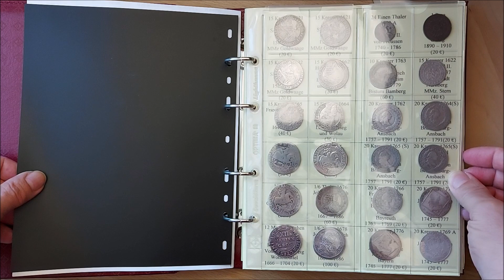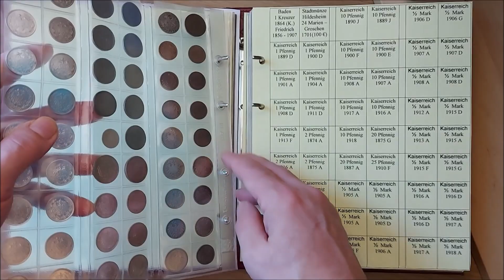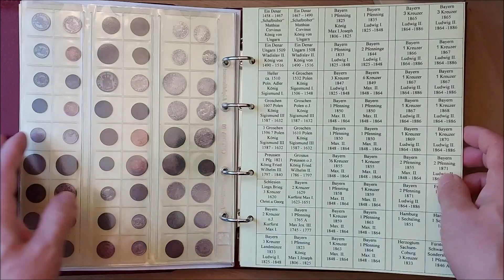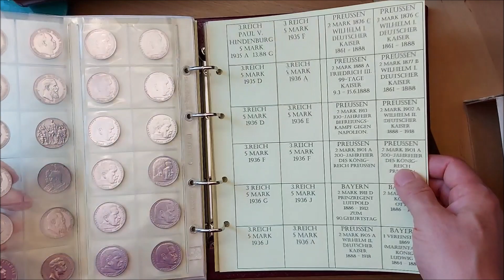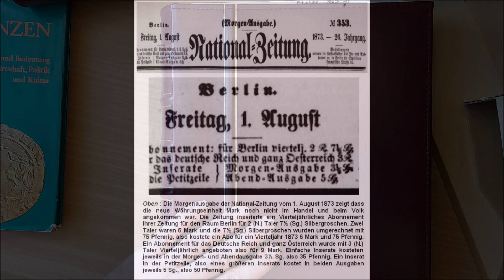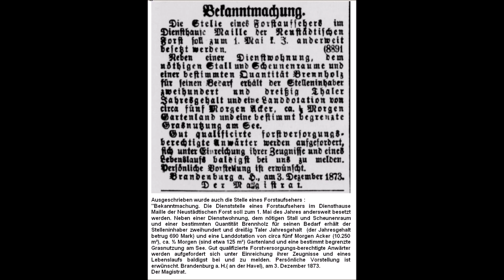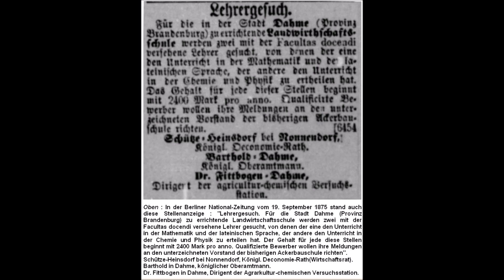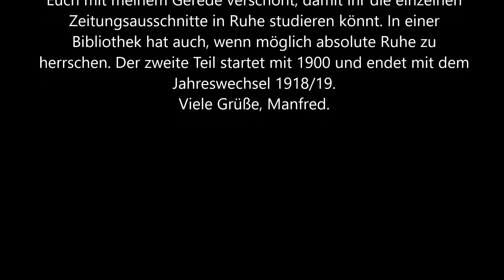Deutsches Reich - Die Kaufkraft der 1 Pfennig bis zu 5 Mark 1873 - 1918. Teil 1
Hallo Sammlerfreunde
Jeder Geschichtsinteressierte Numismatiker, der sich mit seinen Münzen über die schnöde Katalogbewertungen hinaus beschäftigt, fragt sich irgendwann, wie hoch war die Kaufkraft der Münzen die da in der Sammlung liegen. Der Vergleich zu heute ist gar nicht so einfach, da man weder das Warenangebot, noch die Löhne eins zu eins auf unsere Zeit umrechnen kann. Ich habe mich daher auf die alten Zeitungsanzeigen aus jener Zeit konzentriert und mit Hilfe der Werbe- und Verkaufsanzeigen, aber auch mit Stellenanzeigen einen Überblick zu liefern. Da Berlin mit der Reichsgründung zur Hauptstadt des Deutsches Kaiserreiches wurde, habe ich mich bei meiner Auswahl rein auf Berliner Zeitungen konzentriert. Viele Grüße, Manfred.